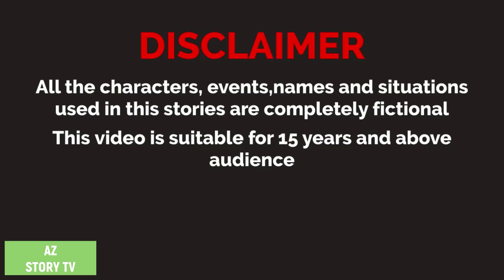Jadur kameez | Bangla Golpo | Bengali Story | AZ Story TV | যাদু কামিজ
Animation : AZ Story TV team